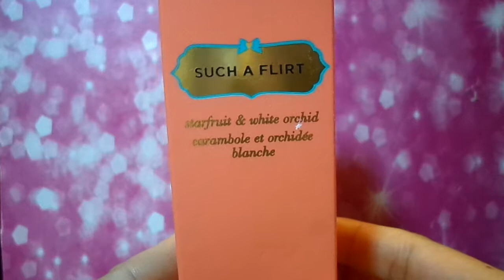VICTORIA'S SECRET - SUCH A FLIRT - UNBOXING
STARFRUIT & WHITE ORCHID
SEDUCTIVE AND ALLURING
THE PERFECT FINISHING
TOUCH. SPRAY ON FOR
SCENT THAT LINGERS.

CARAMBOLEE ET ORCHIDEE BLANCHE
SEDUISANTE ET CHARMANTE.
LA TOUCHE FINALE PARFAITE.
UN PARFUM PERSISTANT, EN UN SEUL GESTE.

UNBOXING EAU DE TOILETTE